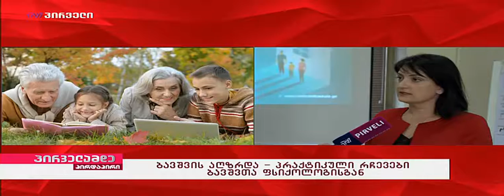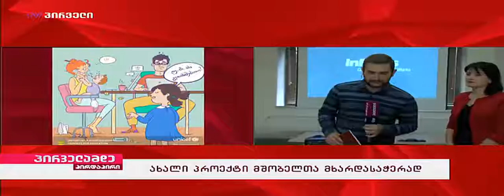მშობლობა იზოლაციის შემდგომ სტუმრად TV პირველის ეთერში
მშობელთა ასოციაციის "მშობლები განათლებისთვის" და გაეროს ბავშვთა ფონდის (unicef)  ერთობლივი პროექტი "მშობლობა იზოლაციის შემდგომ" დაიწყო. პროექტის დეტალებზე TV პირველის ეთერში, გადაცემაში "პირველამდე ნინო არაზაშვილთან ერთად" ასოციაციის აღმასრულებელი დირექტორი, მეგი კავთუაშვილი საუბრობს.